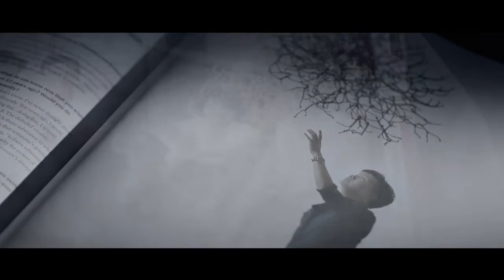Tanduay Rum Kenneth Cobunpue TVC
Commercial I directed for Tanduay Rum in the Philippines. Main Talent is work reknown furniture designer Kenneth Cobunpue.